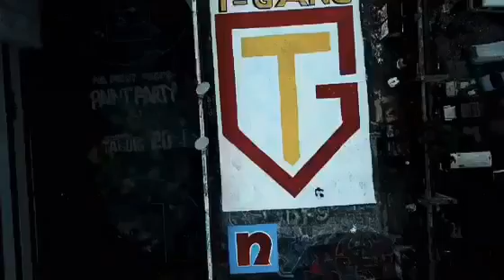every court can dream